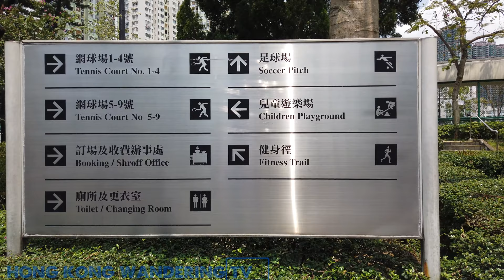ULTRA HD 4K HONG KONG PARKS - PO TSUI PARK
Welcome to our Hong Kong Walking Tour in Po Tsui Park which has tennis courts, football pitch, a playground and is a park. Our video is filmed in Ultra HD 4K, crystal clear quality, as if you are actually here.

Po Tsui Park has 9 Tennis Courts and boasts a massive football pitch. It is located in Po Lam, in the Tseung Kwan O district.

'Po Lam (Chinese: 寶琳) is an area in the northern part of Tseung Kwan O, New Territories, Hong Kong. The name of the area came from the first road in Tseung Kwan O, the Po Lam Road, built in 1950s.[citation needed] An MTR station with the same name is located there. '